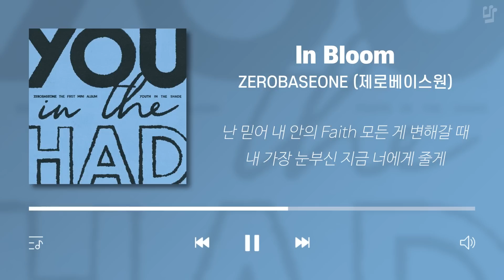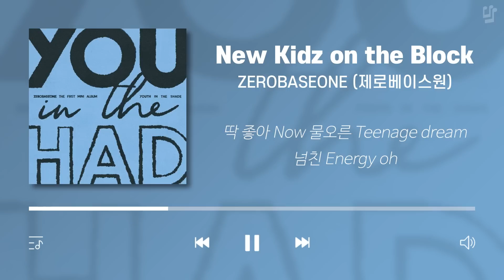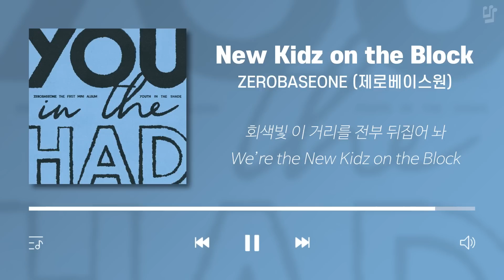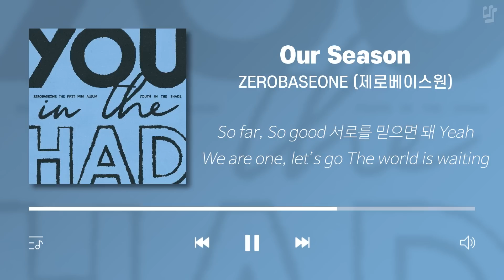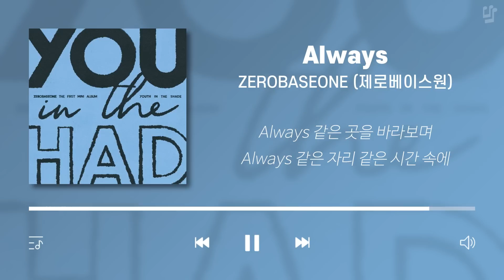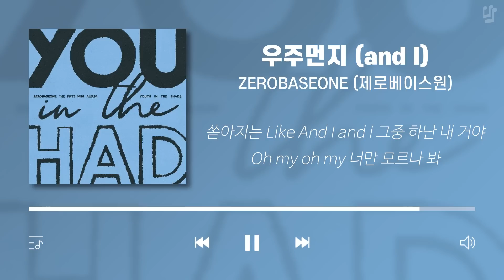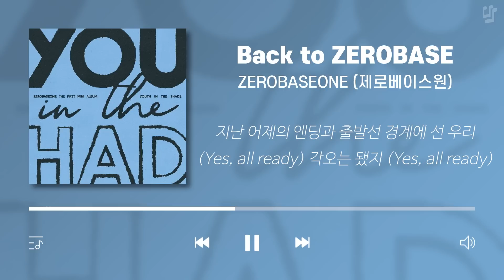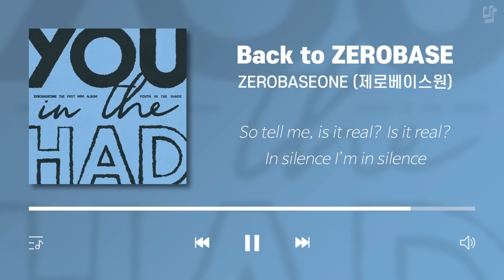제로베이스원 노래모음 (가사포함) | ZEROBASEONE Playlist (Korean Lyrics)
✔ 조회수 1만 회부터 유튜브 측에서 광고를 붙일 수 있습니다.
✔ 저는 여러분들의 댓글을 다 읽어보고 있습니다. ❤️